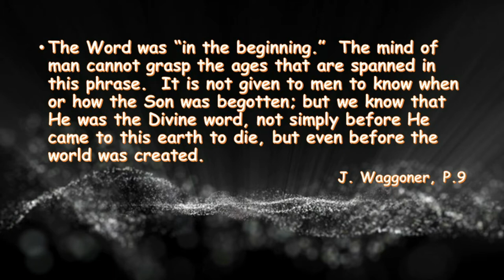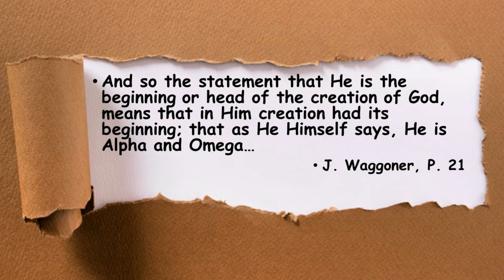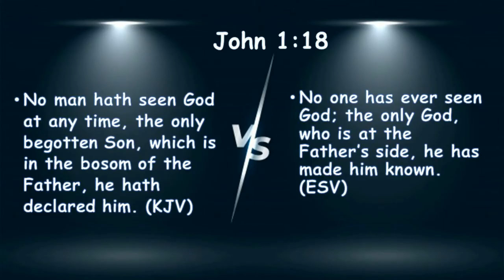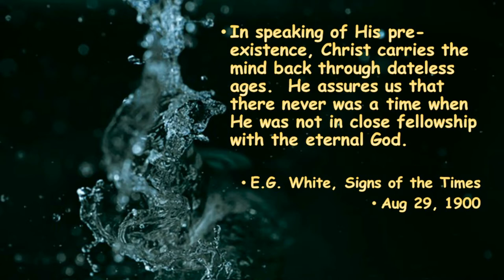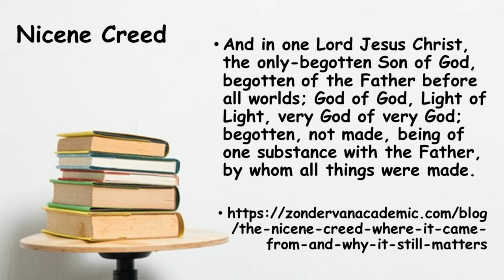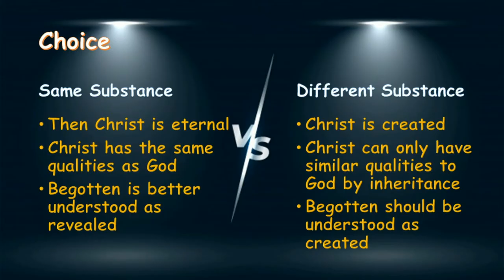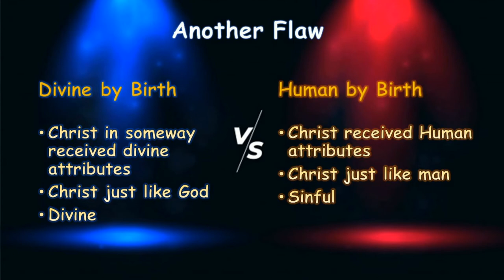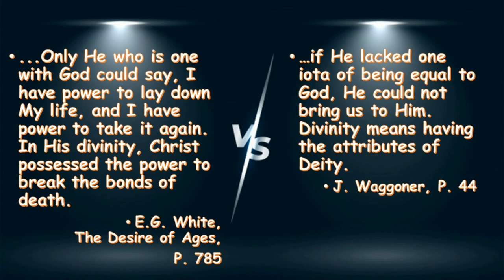E J Waggoner, 1888 Lectures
In this video we investigate how E.J. Waggoner viewed the divinity of Christ and how it compares to the views of Ellen G. White.